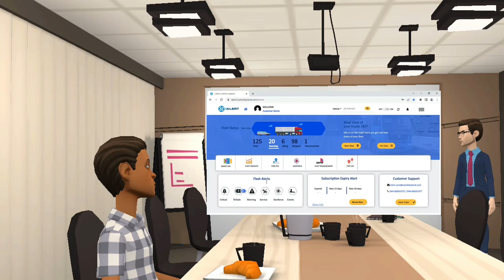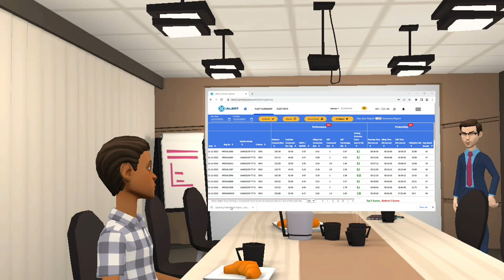Ashok Leyland | Learn more about iAlert (Hindi)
Trust iAlert to keep you informed and safe - anytime, anywhere. Watch this video to find out more!